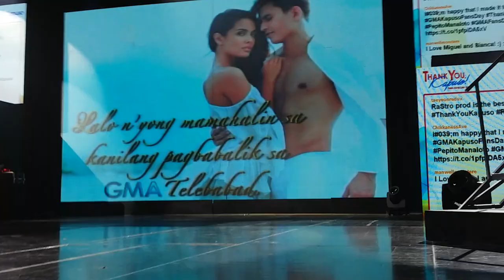Megan Young and Tom Rodriguez: Marimar